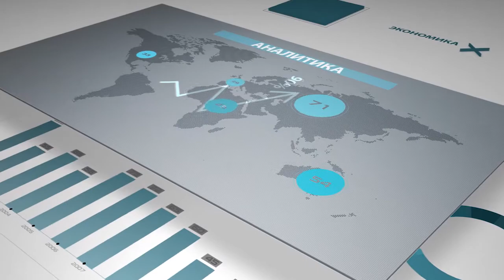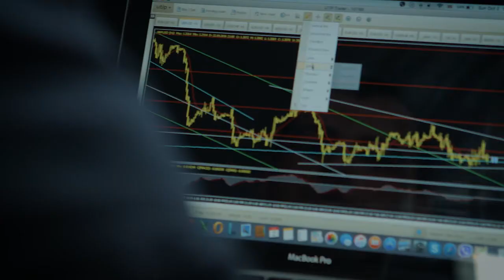Индекс потребительских цен в Великобритании 14.11.2016